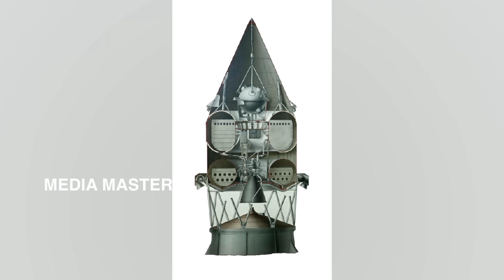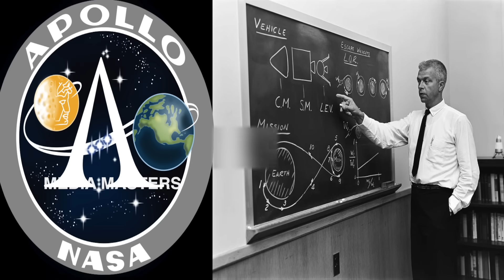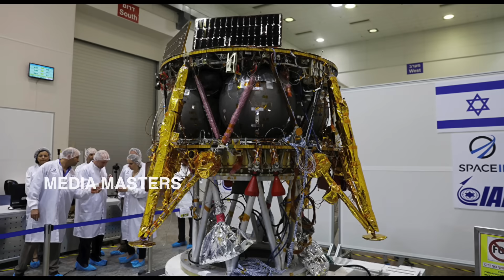ಚಂದ್ರಯಾನ..! ಅವರು ಫೇಲ್ ಆಗಿದ್ದು ಎಷ್ಟು ಬಾರಿ ಗೊತ್ತಾ..? The truth behind lunar mission..!